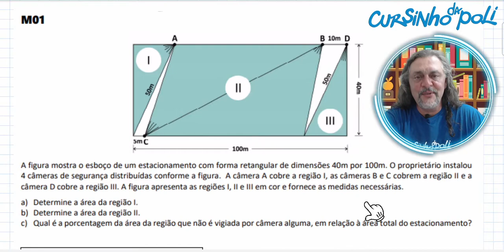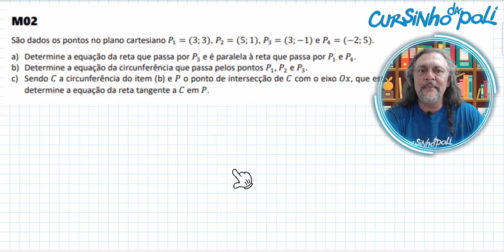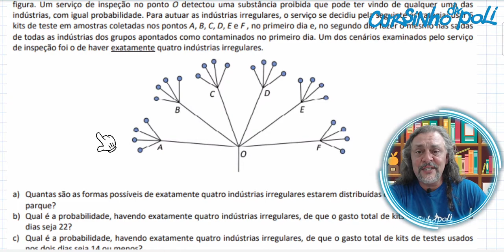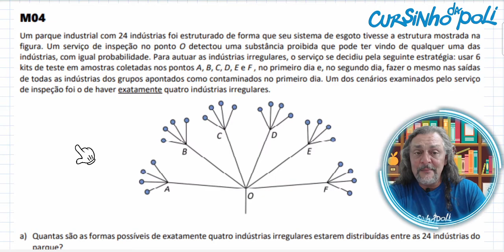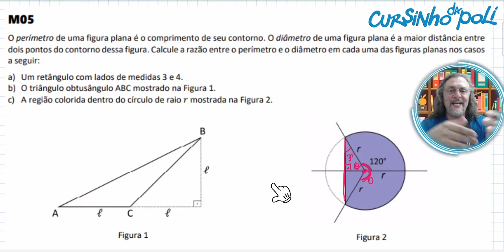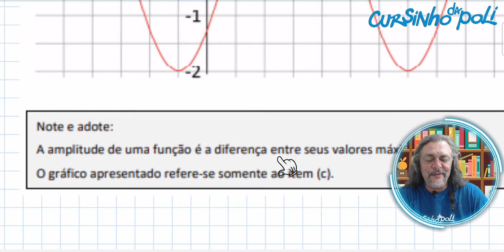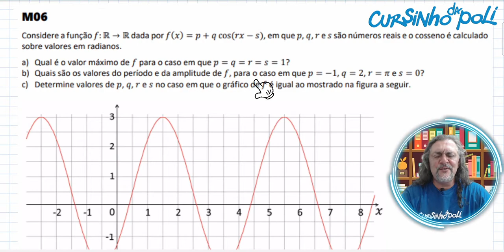MATEMÁTICA: Confira a Resolução das Questões da segunda fase da FUVEST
Confira a Resolução das Questões de Matemática da da segunda fase da FUVEST com o Prof. Edu Izidoro